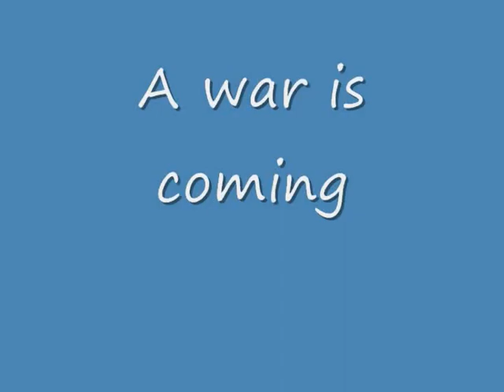Star Wars:Army Of the Republic Trailer 2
sorry the sound in that good